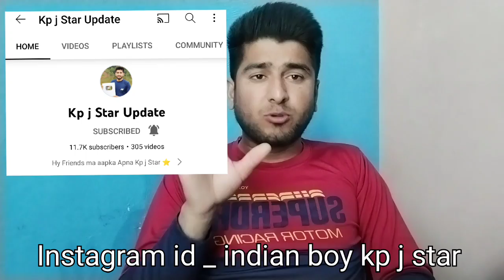24 अप्रैल को होगी आर्मी परीक्षा ll मई में नई सेना भर्तीयां होगी शुरू पूरे भारत में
Army_CEE

J&K Jobs & New Bharti Full Information